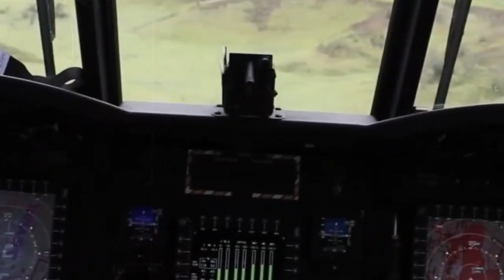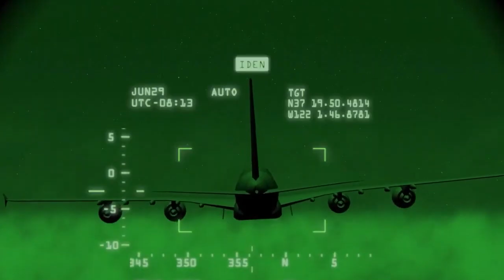AI War Between Nations: A New Arms Race or Cooperation?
In this video, we'll be discussing the possible outcomes of the AI War Between Nations: A News Arm Race or Cooperation?

The AI War Between Nations is a future conflict that has the potential to change the world as we know it. In this video, we'll discuss the possible outcomes of this war, and what it will mean for humanity. Are we headed for a new arms race, or are we prepared to cooperate? Let's find out in this video!